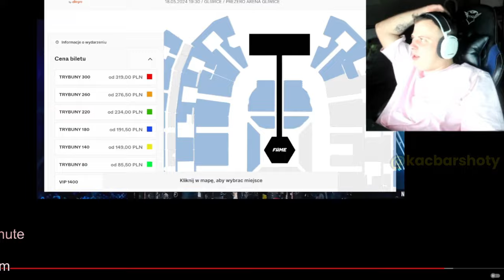NITRO OGLĄDA DZIEŃ WALKI BUNGEE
ZOSTAW DŹWONECZEK I SUBKA JEŚLI SIĘ PODOBA!

Więcej streamów Nitra znajdziecie na